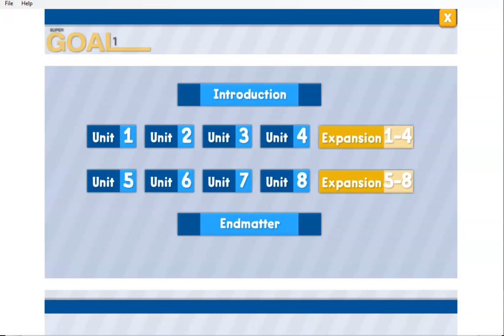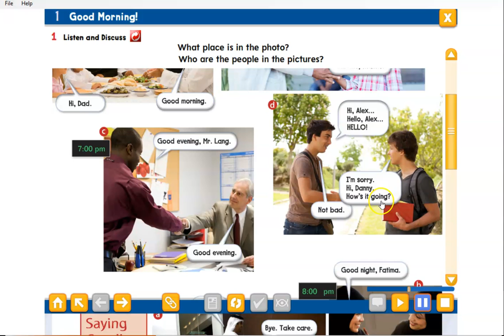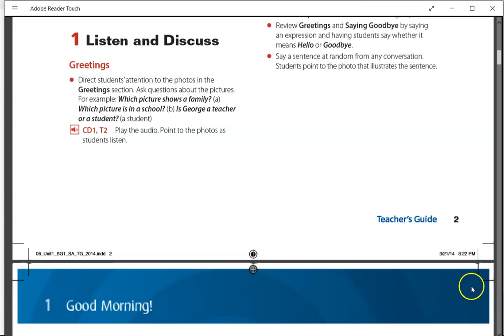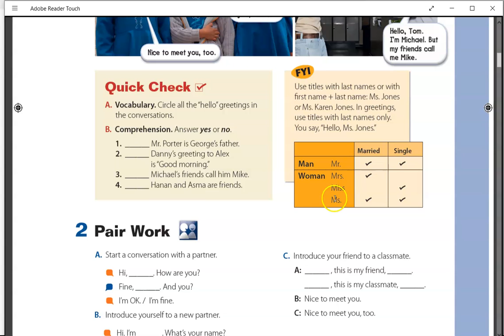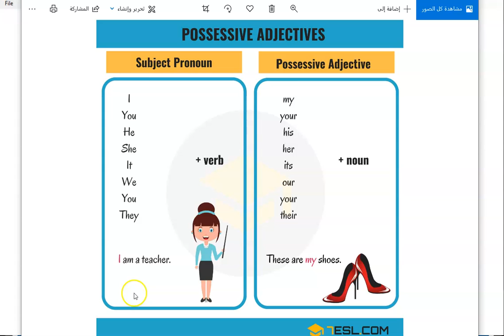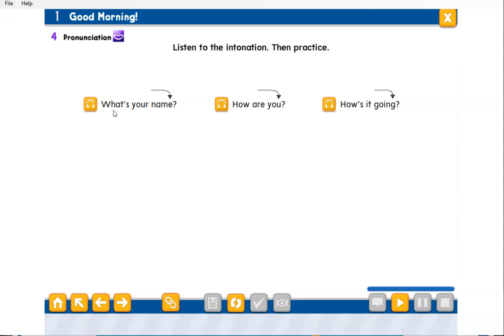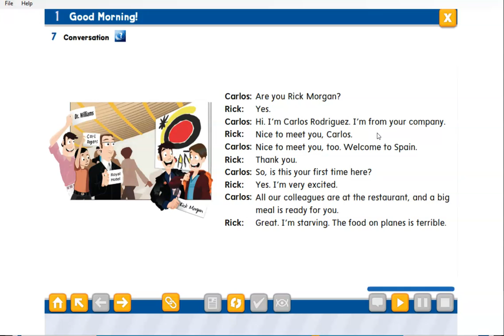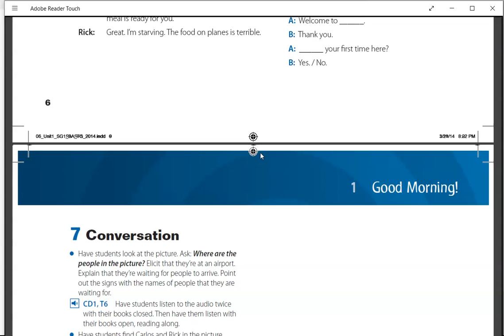شرح اول متوسط الوحدة الأولى super goal 1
معاني مفردات الوحدة الأولى من منهج super goal 1